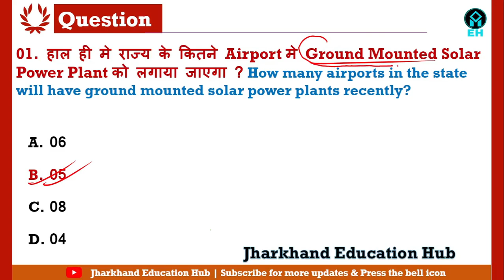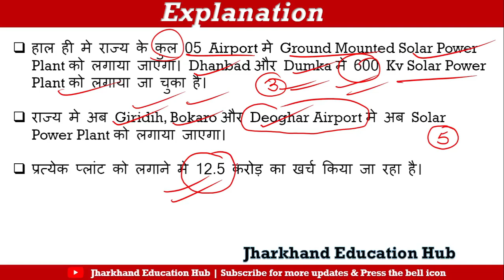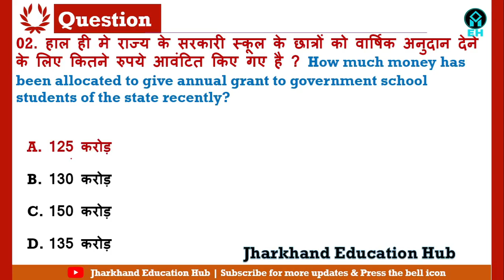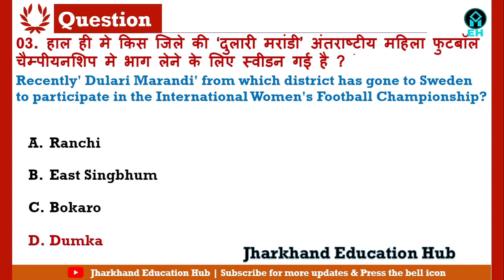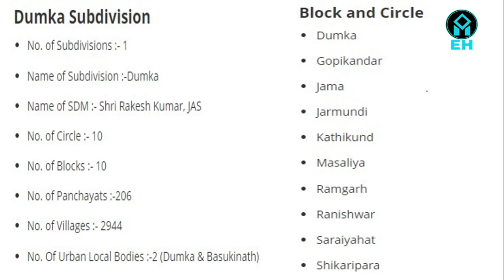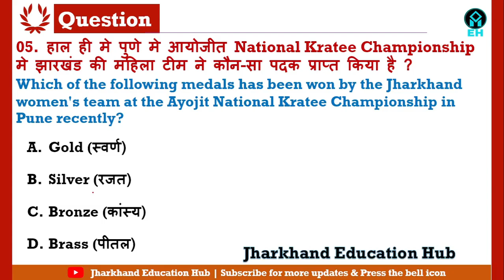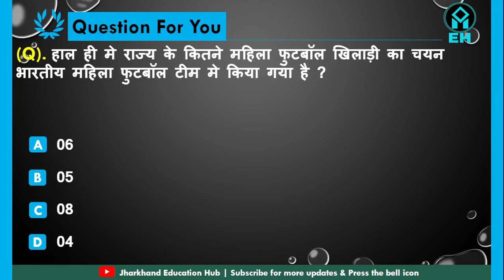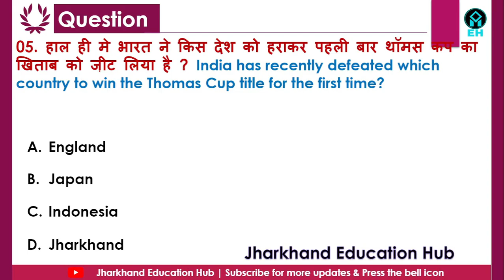21 June 2022 Jharkhand Current Affairs By Ritesh Sir | Jharkhand Daily Current Affairs #217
21 June 2022 Jharkhand Current Affairs / Jharkhand Current Affairs / Jharkhand Daily Current Affairs / JPSC / JSSC CGL/ JHARKHAND SI